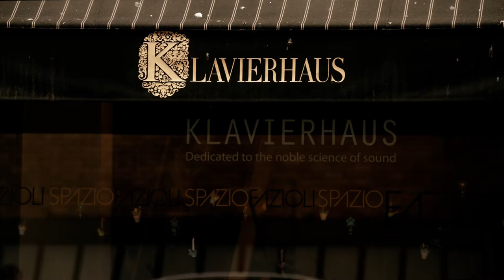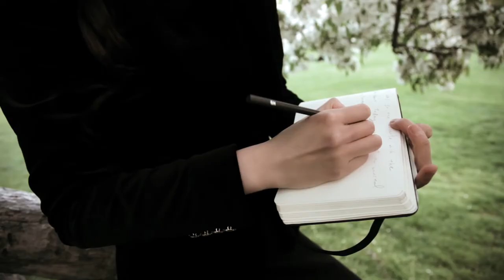"Diary in G" / Pianist Weiyin Chen Debut CD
Azica Records has announced the release of Diary in G, the debut recording by the exceptional Taiwanese-American pianist Weiyin Chen. An artist whose probing musicianship searches for connections between seemingly disparate compositions, Ms. Chen's illuminating approach in her debut CD finds an unexpected and fascinating kinship between two entirely different works: Schubert's Sonata No. 18 in G Major and Schumann's Piano Sonata No. 2 in G minor.  Ms. Chen's sterling musicianship in this release is backed by the kind of virtuosity that draws attention to the music rather than to itself. The very choice of repertoire for her debut recording is a testament to Ms. Chen's musical taste and desire to be judged by the interpretation of these substantive masterpieces.